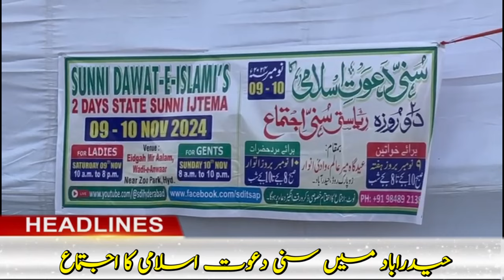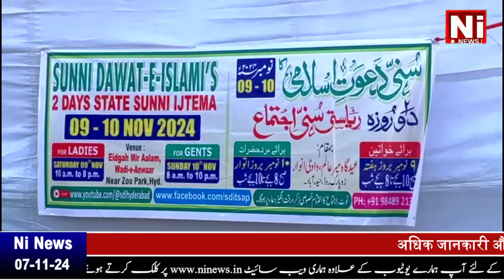Angan Wadi Sharab Ka Adda | Br. Asad Uddin Owais in Gulbargah | Sunni Dawat-e-Islami Ka Ijtema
Ni_News Angan Wadi Sharab Ka Adda | Br. Asad Uddin Owais in Gulbargah | Sunni Dawat-e-Islami Ka Ijtema
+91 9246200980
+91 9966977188